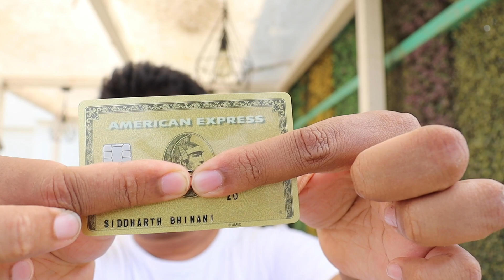I DONT RECOMMEND American Express Gold Charge Card | Amex MRCC Card vs Amex Gold Charge Card.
1. My Amex Credit Card Referal Link

If you want to apply then kindly use the above referal link which is of my wife and send me a mail on with registration number screenshot , i will connect you with RM and get it processed if it fits in Amex Terms and Conditions.

You can select any card and get the referral benefit.

Hdfc tata neu credit card along with its RUPAY variant its d best

You can apply with my Referal link